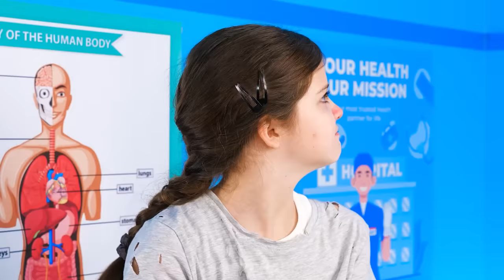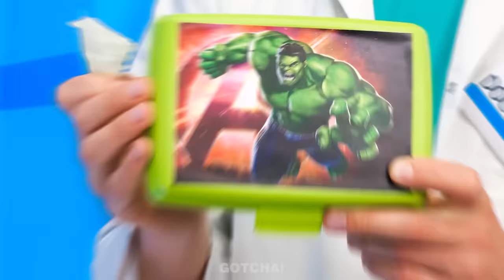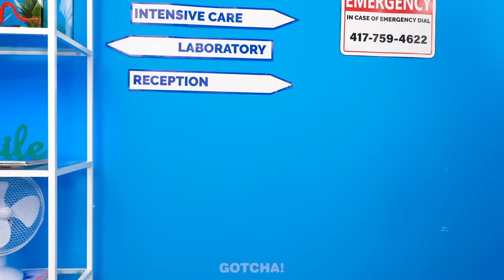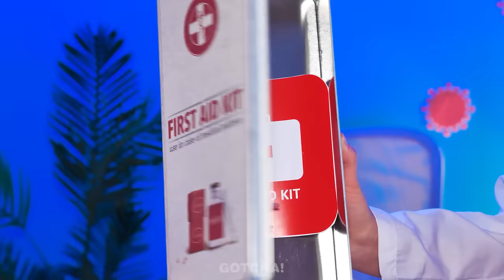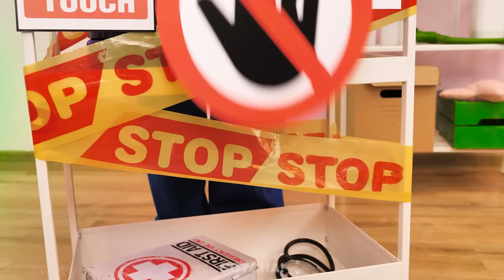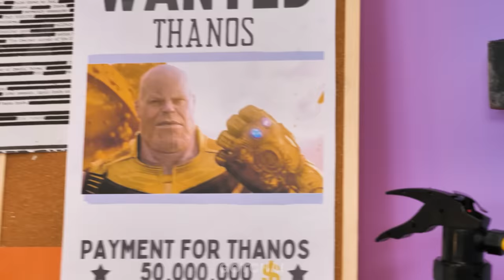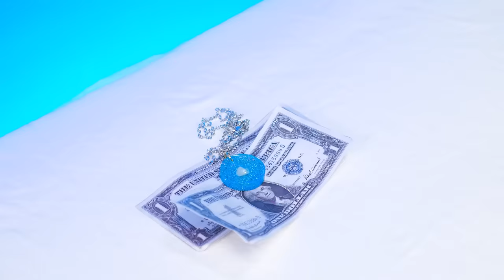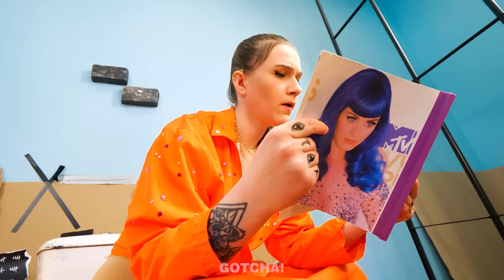RICH VS BROKE DOCTOR PARENTING HACKS & GADGETS! Smart Gadgets and Funny Situations by Gotcha! Hacks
Have you ever noticed that the rich💵 are treated with the coolest parenting gadgets, when the broke are treated mainly with crazy hacks for parents? This is exactly the situation the children found themselves in today. While one child is treated by a rich doctor🩺 with the best gadgets for parents, another child is treated by a poor doctor🧑‍⚕️ with the help of genius parenting hacks.